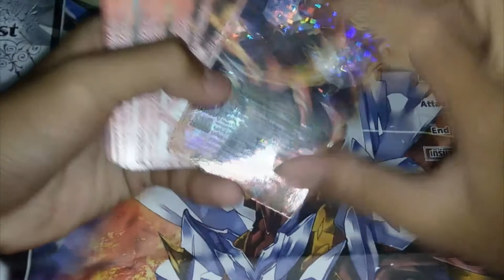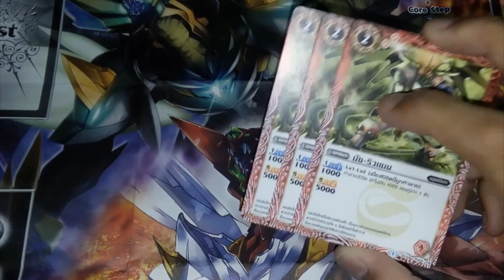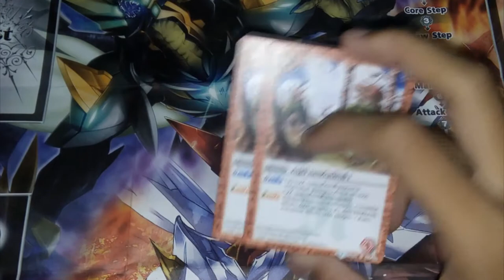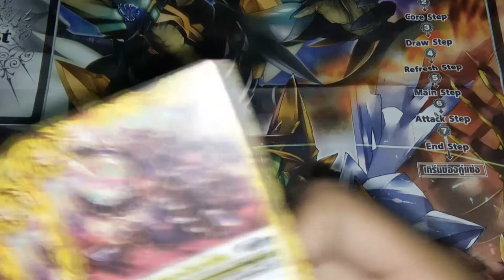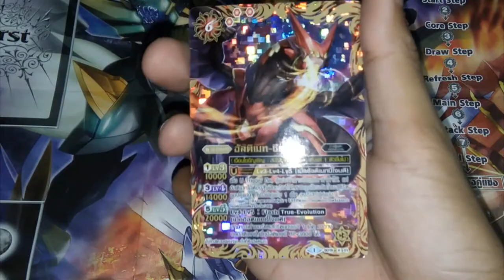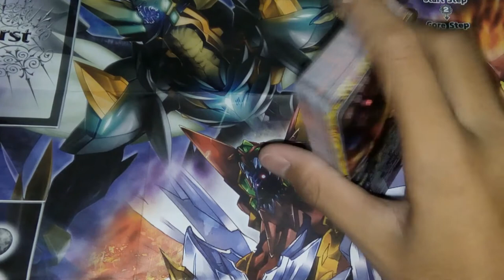Review Battle Spirits ultimate zero ( SD19 ) สีแดง